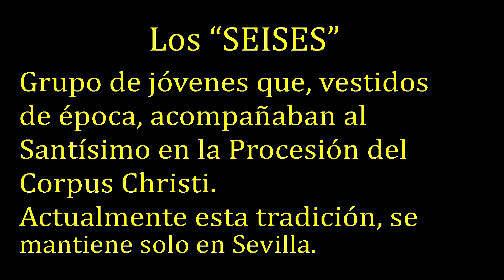Barbastro. Calle San Ramón. Primeras décadas del sXX.